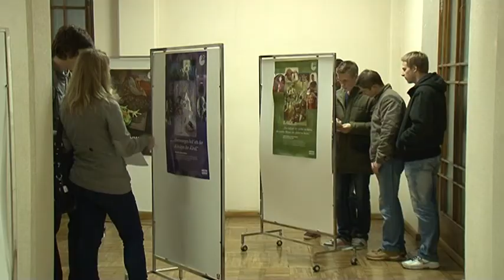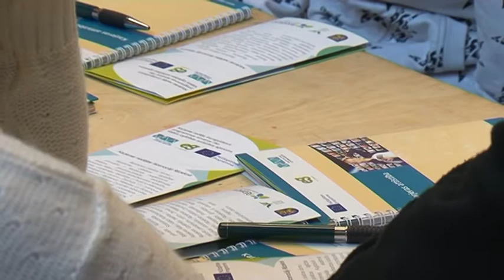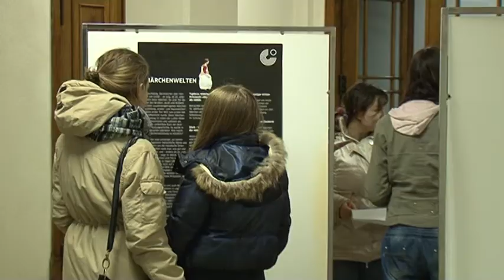Karjeras nedēļas pasākumi Latgalē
Es būšu!- Ar šādu saukli karjeras nedēļas ietvaros arī divās no Latgales pilsētām, Daugavpilī un Rēzeknē,  notika vairāki pasākumi, kas rosinātu jauniešus aizdomāties par viņu tālākizglītības izvēli.